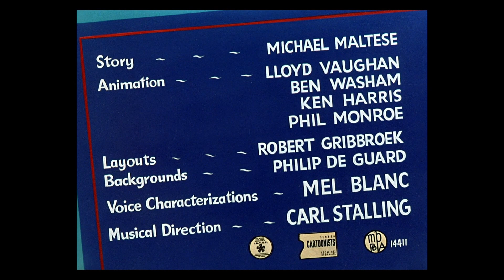Operation: Rabbit AI enhanced opening